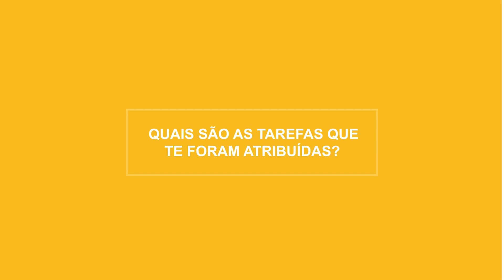Summer@IPN 2021 | Eurico Pereira - SDG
O Eurico Pereira, estudante de Engenharia Mecânica, decidiu candidatar-se aos estágios do IPN com o objetivo de enriquecer o seu currículo. Esta é a primeira experiência do Eurico no mercado de trabalho e considera esta oportunidade muito útil para o seu futuro profissional.